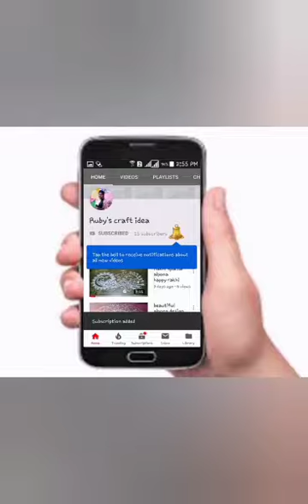Easy and Beautiful alpona design 😍